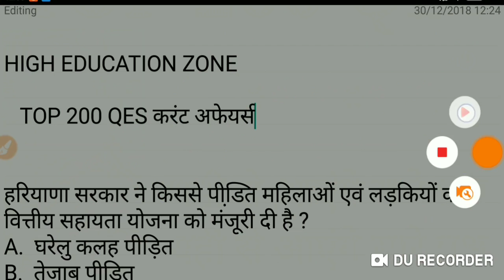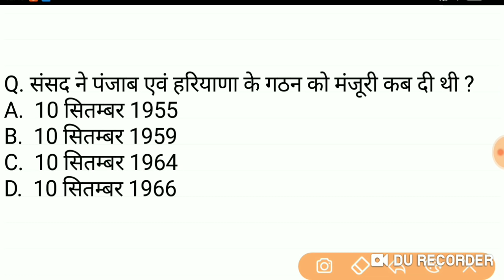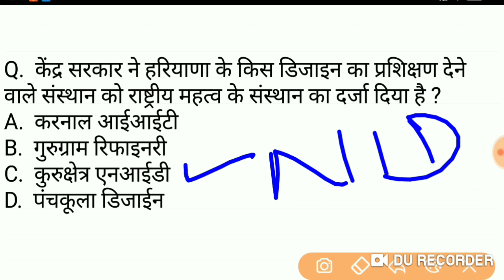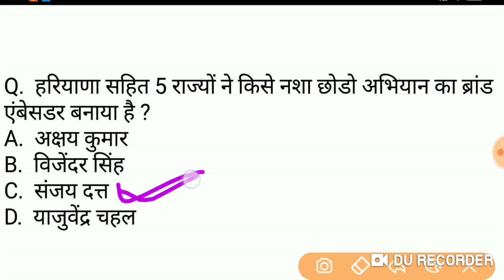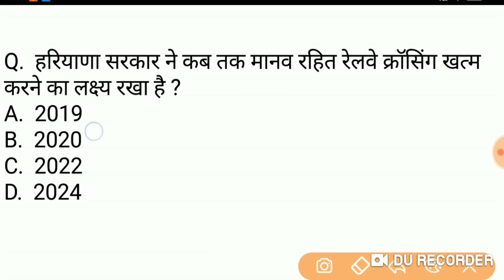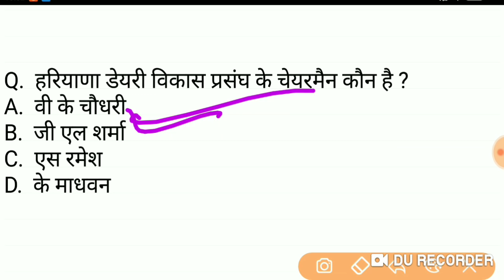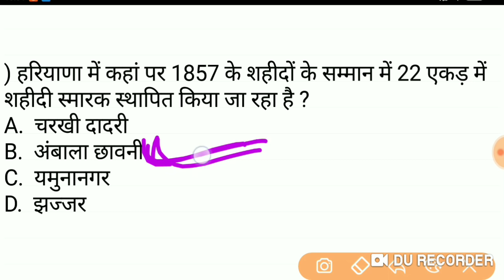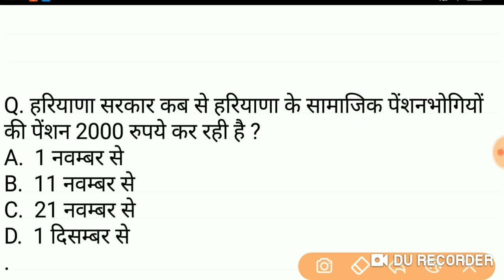★ये न छोड़ देना★हरियाणा करंट अफेयर्स★TOP 200 QES★सारे प्रश्न यही से आएंगे★CONSTABLE , IRB ,ITI INSTR★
*स्पेशल हरियाणा पुलिस*

*हँसते हँसते सीखना चाहते हो*

*क्यों कि यहाँ मनोरंजन के साथ पढ़ाया जाता है*